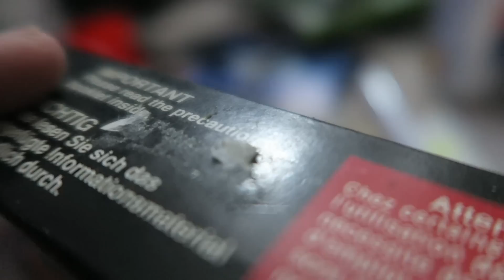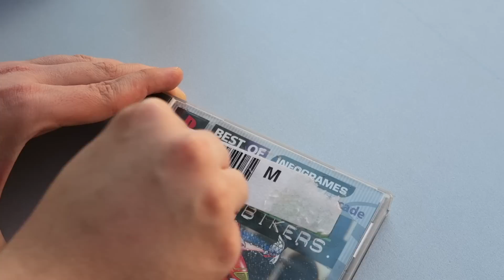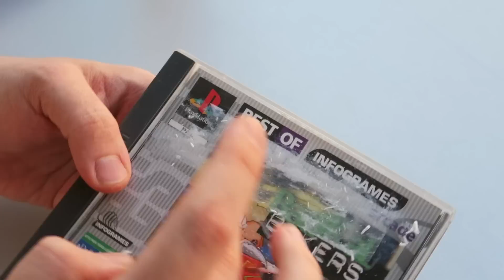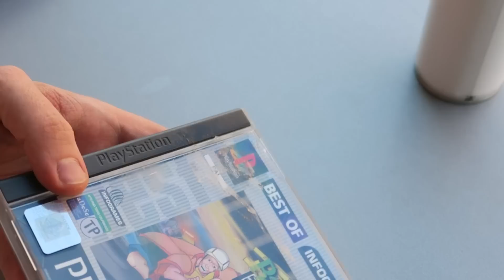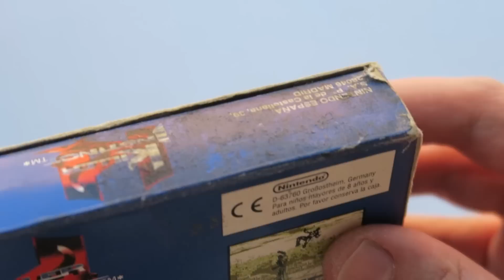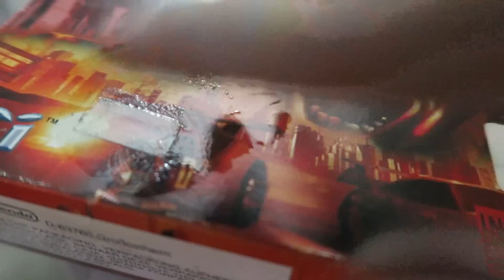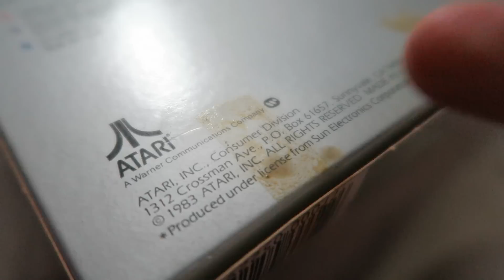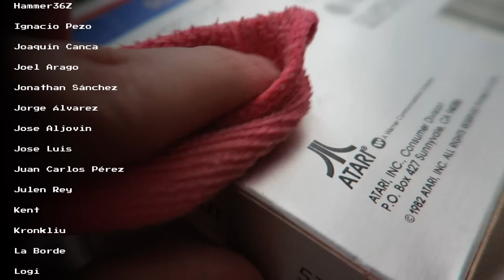TUTORIAL COMO RESTAURAR CAJAS DE VIDEOJUEGOS RETRO